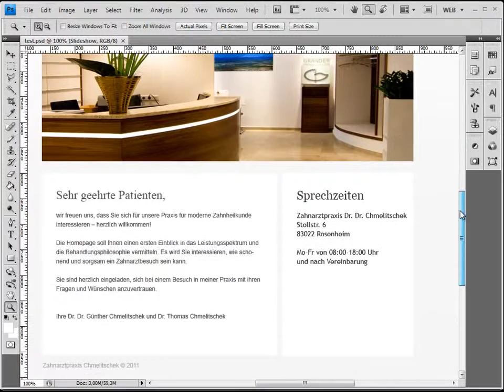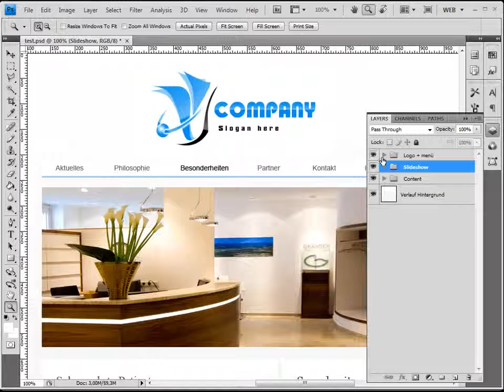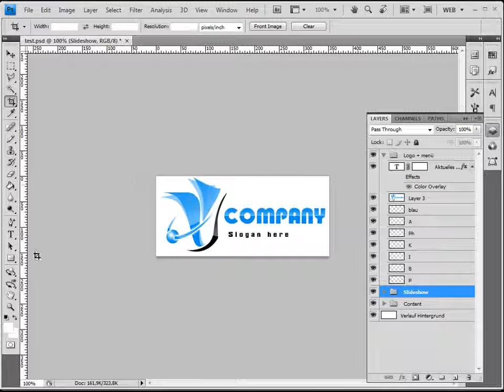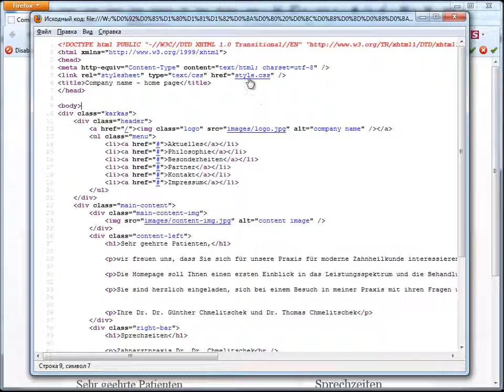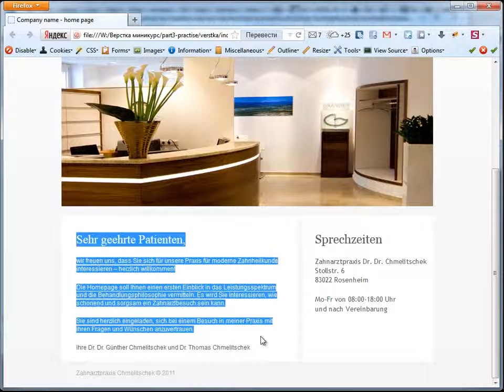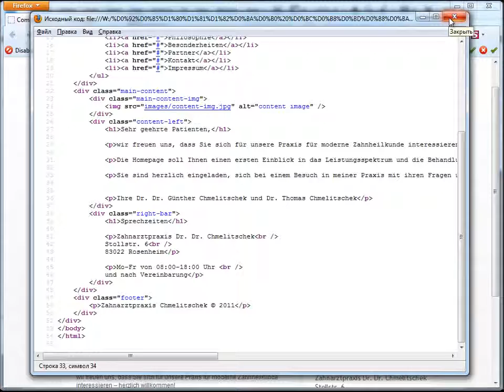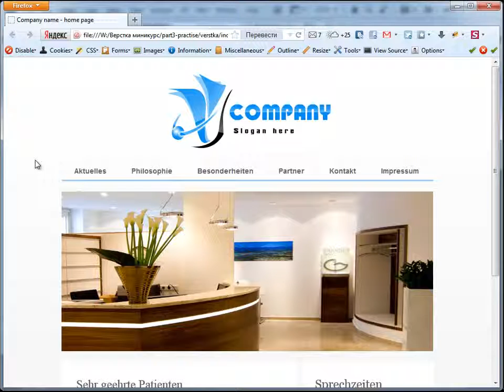HTML для начинающих. Урок 1. Введение. Основы HTML. (Андрей Бернацкий - Webformyself)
Автор: Андрей Бернацкий
Подробное содержание на сайте АВТОРА, или у нас: